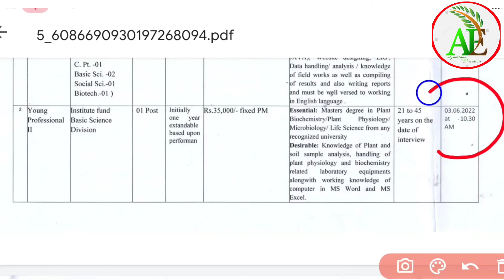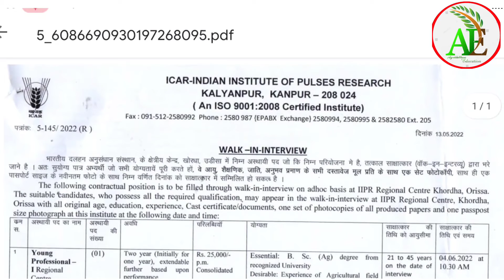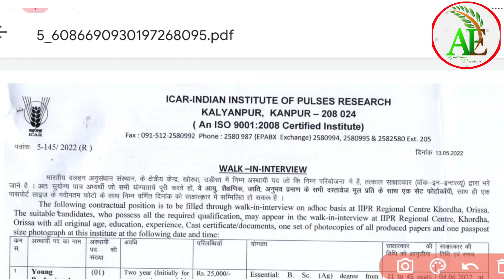Direct Job without Exam || Post:- 14 || For B.Sc(Ag) & M.Sc(Ag) || IIPR Latest Job's 2022 || Salary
Direct Job without Exam || Post:- 14 || For B.Sc(Ag) & M.Sc(Ag) || IIPR Latest Job's 2022 || Salary:- ? ||  Sarkari Job 2022 || Official Notification Out ||

👉PDF link:- Available for Telegram group

Agriculture Latest Jobs 2022 || Agriculture Education World You tube channel

Mr:- Abhishek Singh
Samastipur (Bihar) India